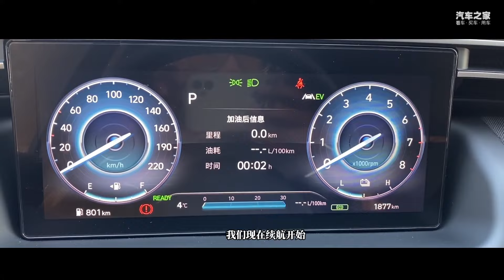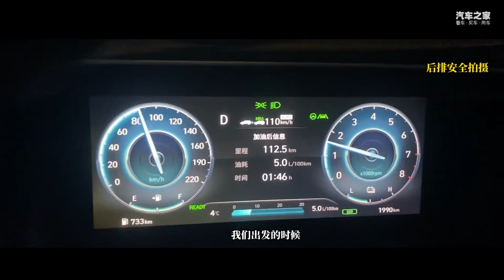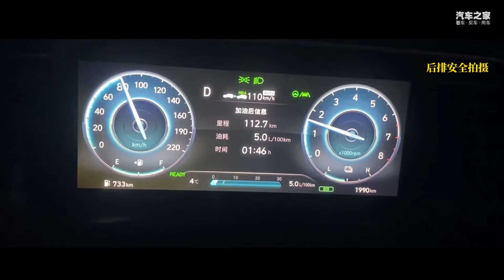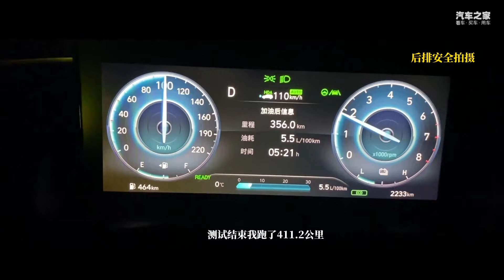现代途胜TUCSON L混动400公里油耗真实测试，比丰田省还是费？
_________________★独家授权★_________________
今年似乎是混动之年，这一年我们集齐了两田、长城、吉利、比亚迪、奇瑞（排名不分先后）的混动系统，作为韩系代表的北京现代Hyundai，途胜TUCSON L推出的混动版本是否能有令人满意的油耗？